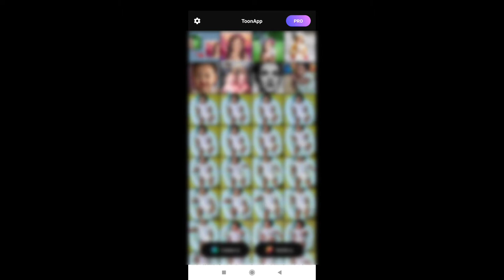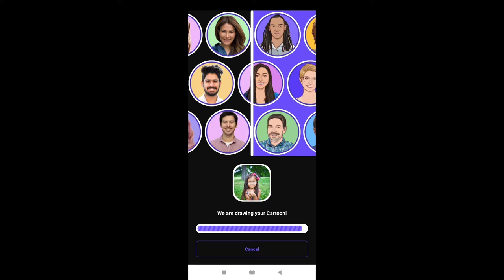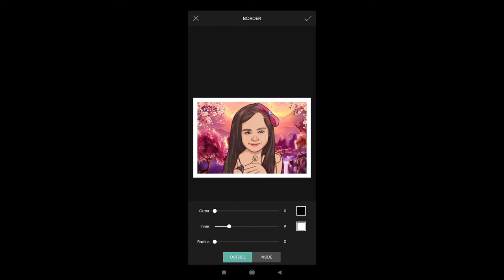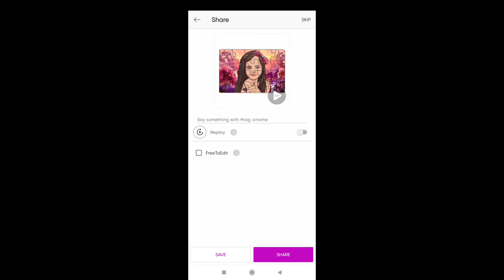Make Puzzle from Photo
Video Tutorial: Make Puzzle from Photo

App : ToonApp & Picsart